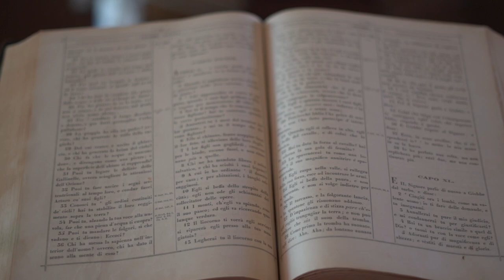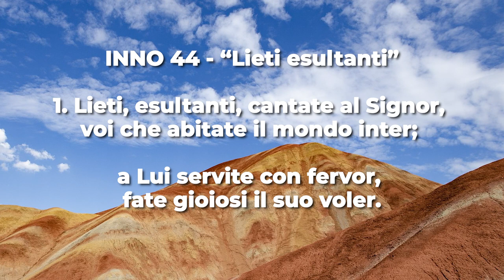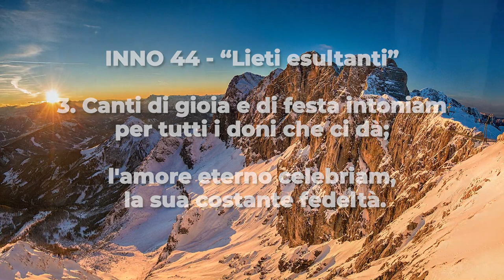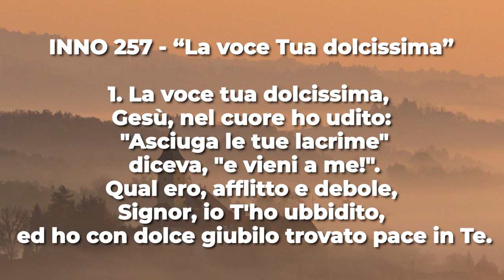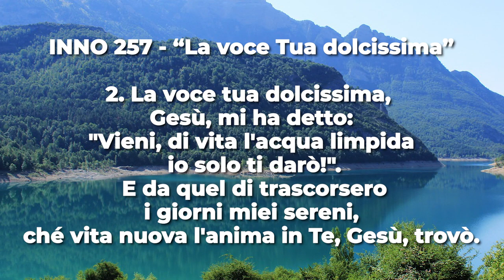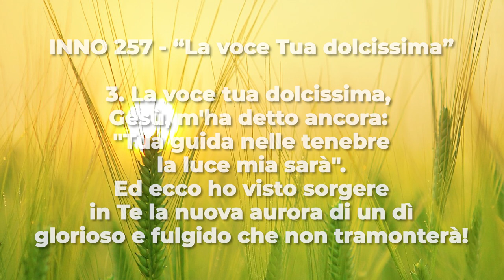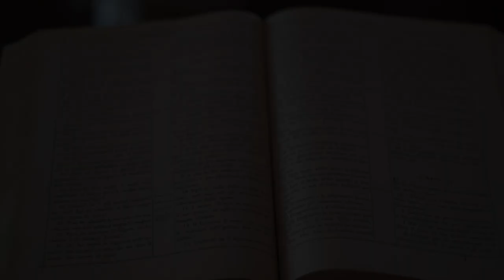Culto Evangelico Valdese - 26 dicembre 2021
𝗖𝘂𝗹𝘁𝗼 𝗘𝘃𝗮𝗻𝗴𝗲𝗹𝗶𝗰𝗼 𝗩𝗮𝗹𝗱𝗲𝘀𝗲 di Domenica 𝟮𝟲 𝗗𝗶𝗰𝗲𝗺𝗯𝗿𝗲 2021, a cura del diacono 𝗖𝗹𝗮𝘂𝗱𝗶𝗼 𝗧𝗿𝗼𝗻.

Il testo della predicazione è 𝗜𝘀𝗮𝗶𝗮 𝟳, 𝟭𝟬-𝟭𝟰.